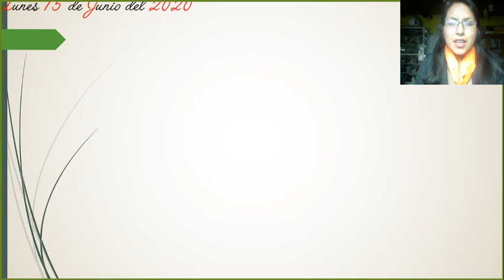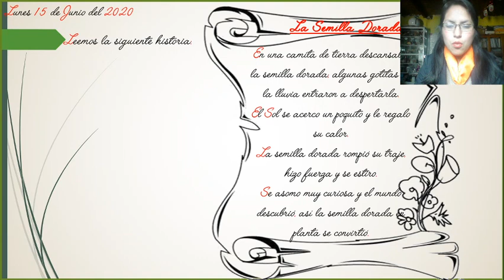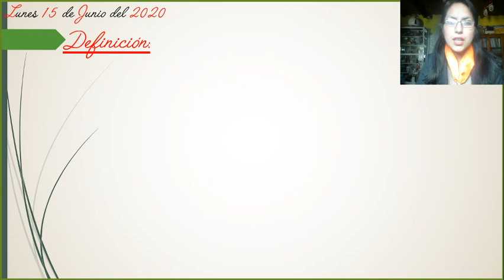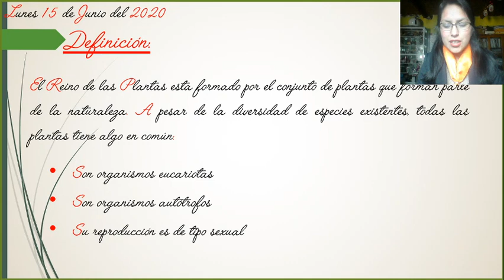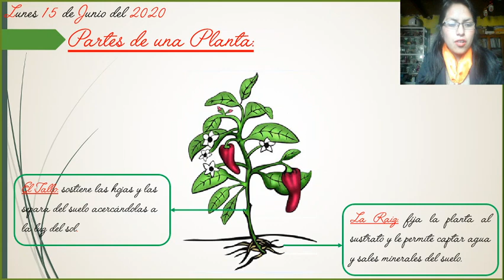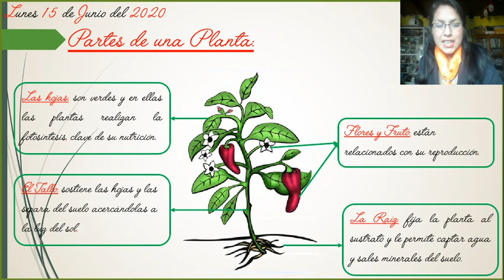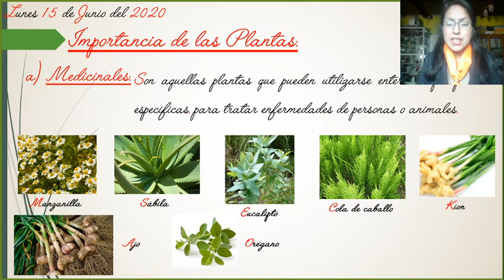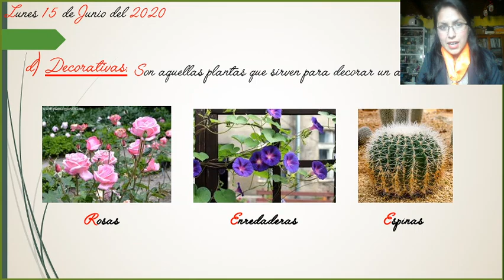REINO DE LAS PLANTAS 3RO